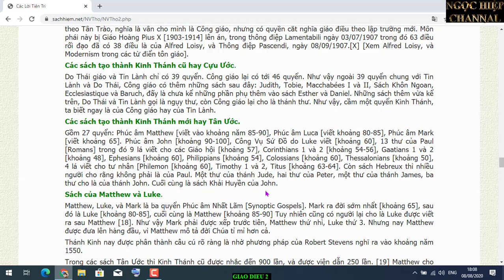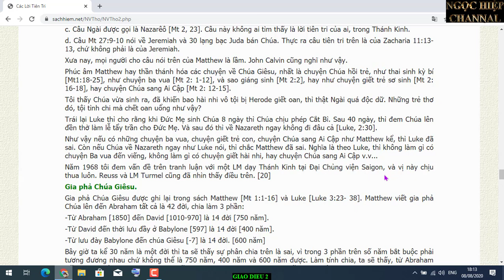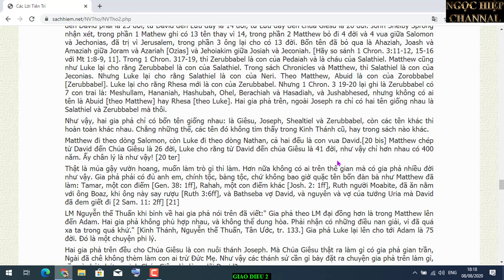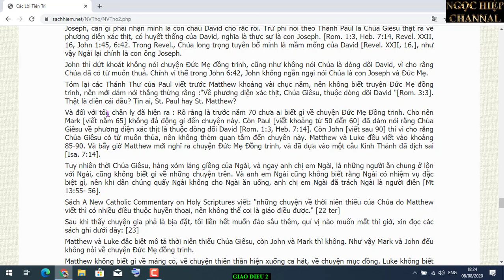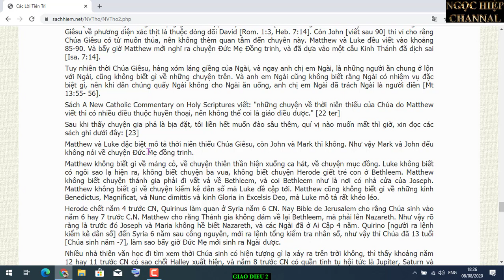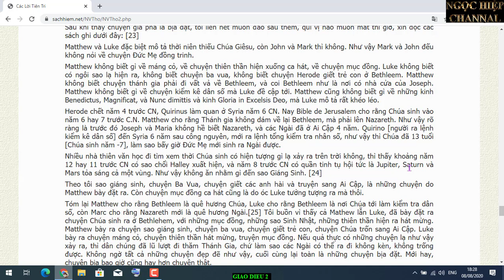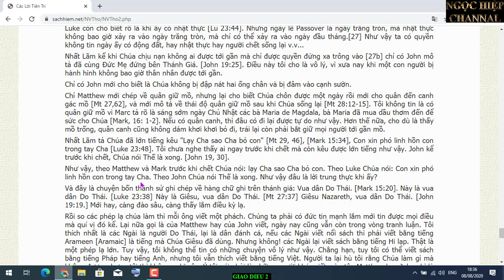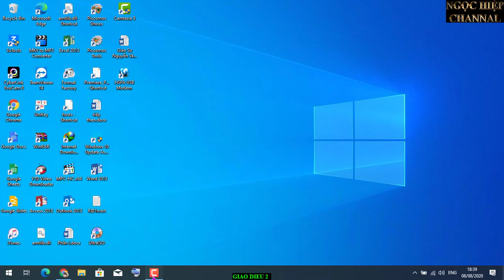HIỆP BÁ ĐẠO/GIÁO ĐIỀU BA XẠO CỦA KI TÔ GIÁO. PHẦN 3.